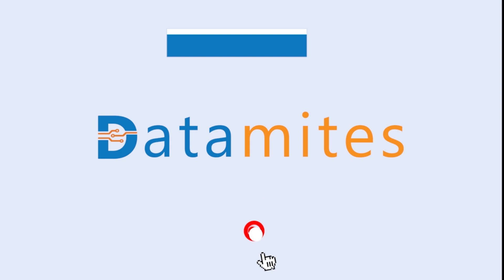How to Apply for Data Science Job - DataMites Courses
How to Apply for DataScience Job?
How project Your Resume for data science Job?

How to get data scientist job?
How to prepare to get Data scientist job?
Watch above video if you have above questions on your mind. Mr. Ashok Veda explained job opportunities on data science and how to apply for them.

DataMites is a leading data science course provider in INDIA. You can opt classroom training at Bangalore, Chennai, Hyderabad, Pune.

If you are looking for data science classroom training, please visit your preferred location from below.